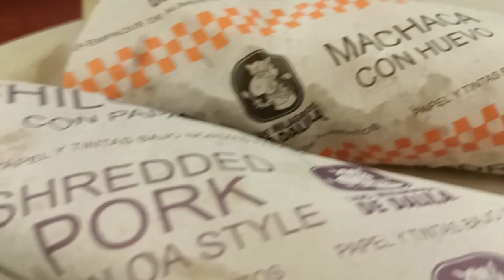ASI ES CHAPALA JALISCO DE NOCHE+ VLOG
andamos de paseo por Chapala de Noche,está muy bonito,fuimos a comer a los burritos , llovió,está haciendo mucho frío 🌬️ pasando a dejar un nuevo video Vlog gracias por vernos Dios los bendiga 🫂🥳